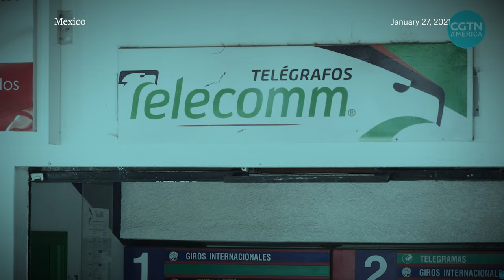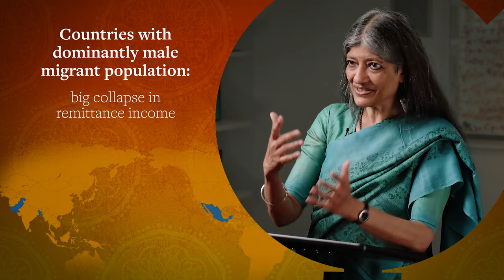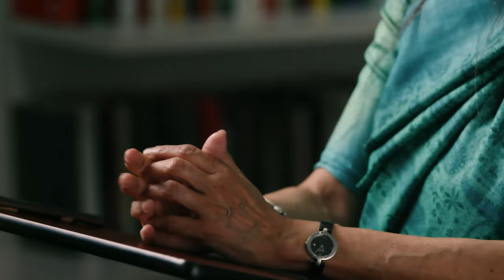Gender Awareness & Public Policy | Feminist Economics Part 4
In this fourth lecture in the Institute for New Economic Thinking’s “Feminist Economics” series, Professor Jayati Ghosh explores the impact of economic policy on women, and the importance of adopting a gender-perspective in formulating policy. This goes beyond the inclusion of women in the decision-making process, to recognizing the differential impact a policy may have on women. Prof. Ghosh explains how migration remittances, fiscal policy (government expenditure and taxation), monetary policy, international structural adjustment programs and environmental policy affect women differently.  This differential impact will have consequences on the ability of the policy to achieve its economic stability and poverty-reduction goals. The development of gender-responsive budgeting and policy is not only necessary for improving the welfare of women, but also to achieving its general public goals.

Credits: Jayati Ghosh, Matthew Kulvicki, Nick Alpha, Gonçalo Fonseca, Kurt Semm